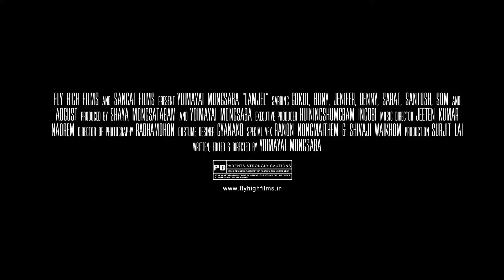LEISABI NOINA-TRAILER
FILM: LAMJEL
SINGER: BONY
LYRICIST: YOIMAYAI MONGSABA